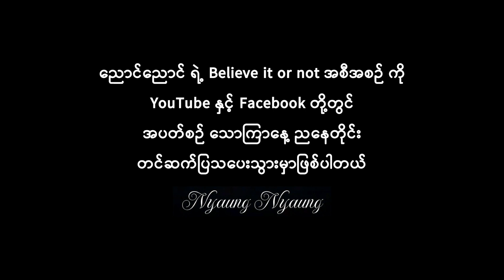ညောင်ညောင်ပြောမယ့်ပရလောကသားဖြစ်ခဲ့ဖူးတဲ့လူတစ်ယောက်အကြောင်း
ကျွန်တော်ဒီနေ့တင်ဆက်ပေးမယ့်အကြောင်းအရာကတော့ ပရလောကသားဖြစ်ခဲ့ဖူးတဲ့လူတစ်ယောက်ရဲ့ဖြစ်ရပ်မှန်အကြောင်းပဲဖြစ်ပါတယ်ကြည့်ရှုအားပေးကြပါဦးခင်ဗျာ။